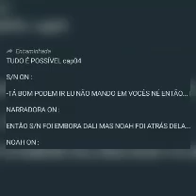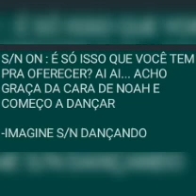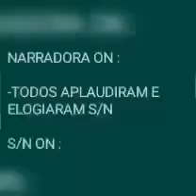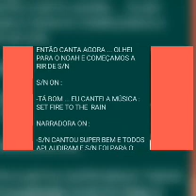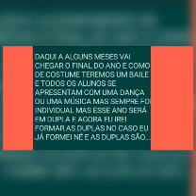TUDO É POSSÍVEL capítulo 04 fanfic noah urrea/baby imagine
Oiii